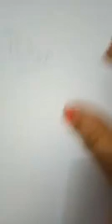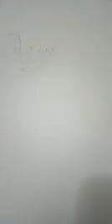easy to draw Ganesha ji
how to draw Ganesha ji in easy way